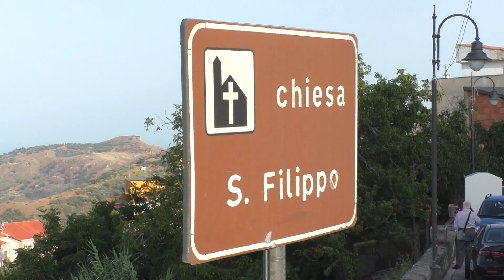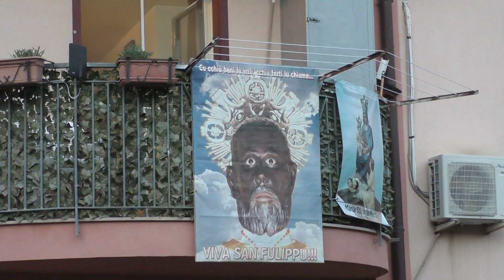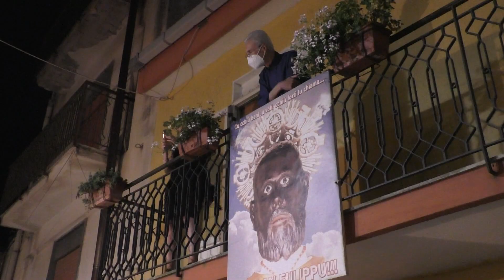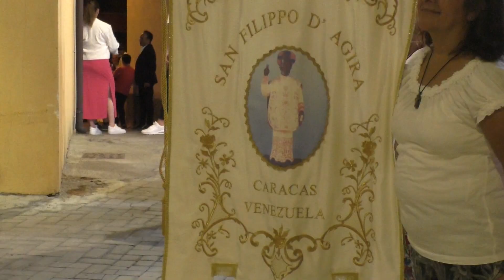Limina. San Filippo d'Agira, il film della festa 2022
Le immagini della festa estiva in onore di San Filippo d'Agira, protettore di Limina, piccolo comune montano della provincia di Messina. Riprese e montaggio di Francesco Gaberscek